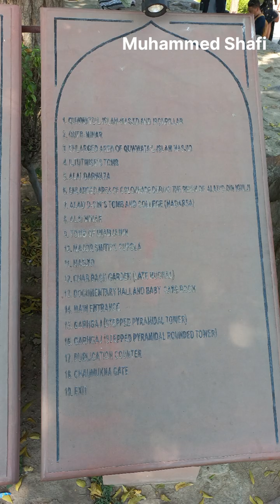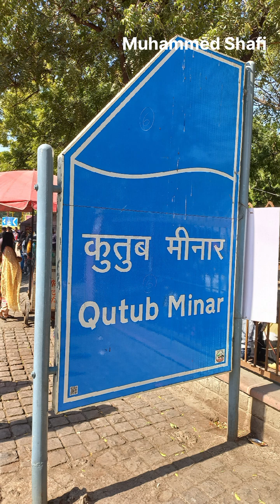ഖുതുബ് മിനാർ ഫോട്ടോയിലൂടെ കഥ പറയുന്നു